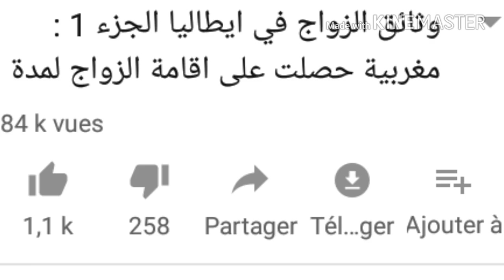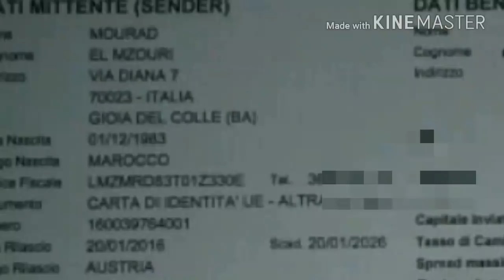تصاحبت مع بنت ايطالية وعندما عرفت انني مغربي تركتني😿😿 | الهجرة الى ايطاليا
كيف يتعامل الشعب الايطالي مع المغاربة في ايطاليا وعلاقة ايطاليا مع المغرب
العمل في ايطاليا مع الايطاليين